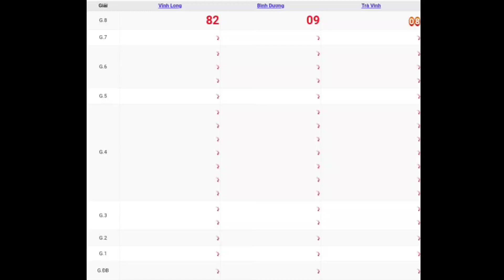XSMN | Quay Thử Kết Quả Xổ Số Miền Nam P7 Hôm Nay Thứ 6 Ngày 30-06-2023